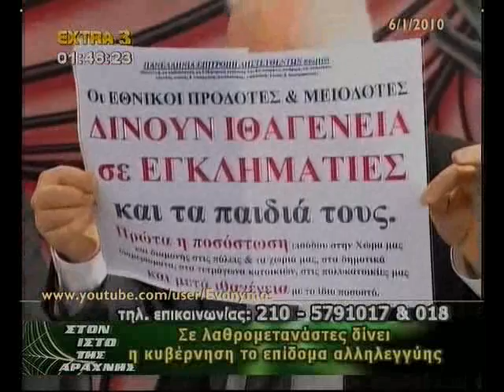Ψήφος &Επίδομα στούς ''Λάθρo'' 4/6 6Jan'10